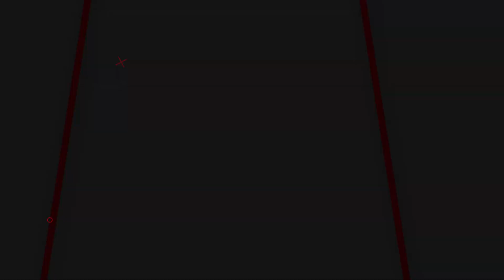How To Be A Witness in a Hostile World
Today, Pastor Wilson Moore preaches about How to be a Witness in a Hostile World

ReKindled Worship Set List:
Amazing Love - Lou Ann Lee
1998 Lee, LouAnn

Praise You Anywhere - Brandon Lake
Ben Fielding | Brandon Lake | Hank Bentley | Jacob Sooter
Brandon Lake Music